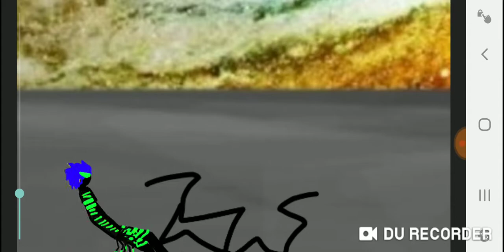Omega Vs Demons*test* (read Description)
This is testing for a new model.
This link will be public of it hits at least 15 likes